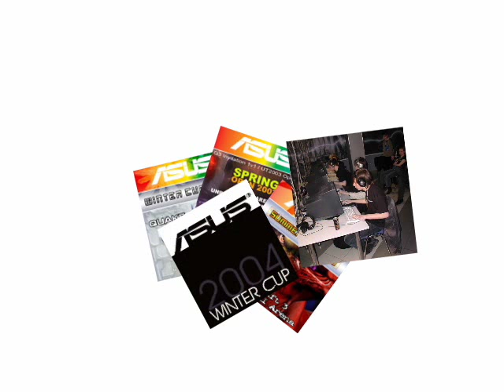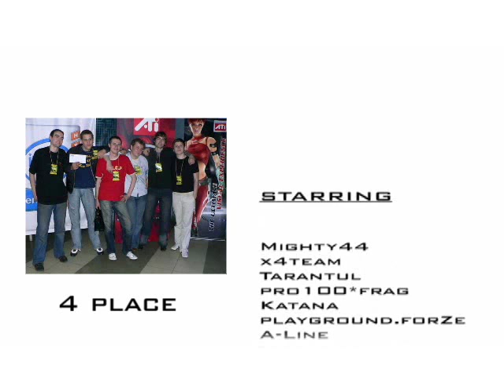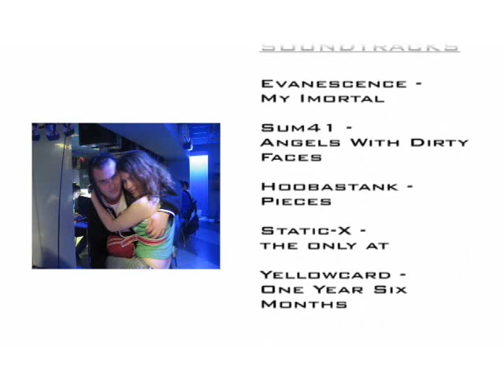ASUS Spring 2005